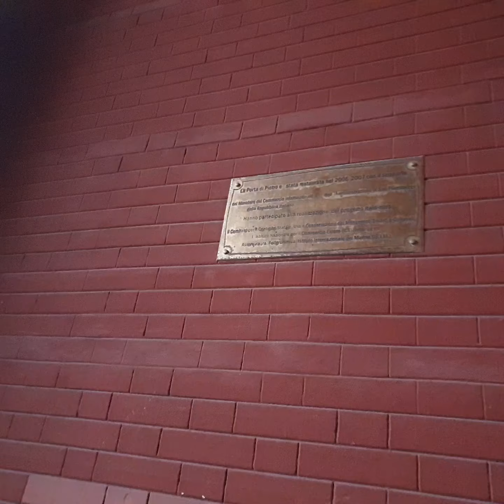what is love